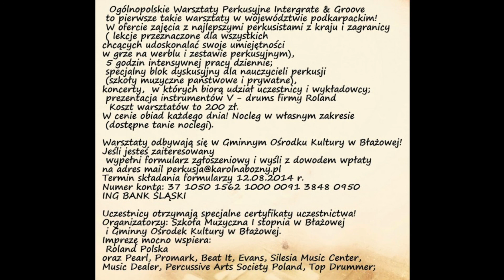Peter Szendofi Drum Clinic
W dniach 26 – 27 sierpnia 2014 r. miejscowość Błażowa będzie gościć wspaniałego muzyka, który poprowadzi dwudniowe warsztaty perkusyjne pod nazwą Integrate & Groove. Znany z gry w projekcie Loop Doctors z Gary Willisem węgierski mistrz Peter Szendofi odwiedzi Podkarpacie dzięki inicjatywie perkusisty i pedagoga Karola Nabożnego.

On August 26 and 27, 2014, the town of Błażowa in Poland will host a magnificent musician, who is going to do a drum clinic called Integrate & Groove. Peter Szendofi is known for his collaboration with Gary Willis in the Loop Doctors project. The Hungarian master-drummer will visit Poland thanks to the initiative of drummer and educator Karol Nabożny.